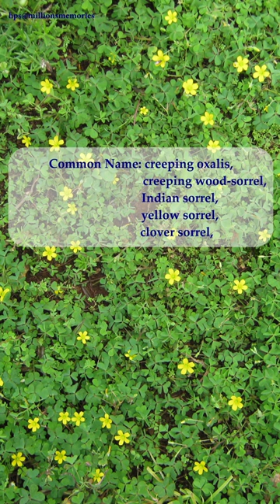Creeping woodsorrel (Tropical)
Common Name: Creeping oxalis,
                              Creeping wood-sorrel,
                              Indian sorrel,
                              yellow sorrel,
                              clover sorrel,

Scientific name: Oxalis corniculata
                Family: Oxalidaceae